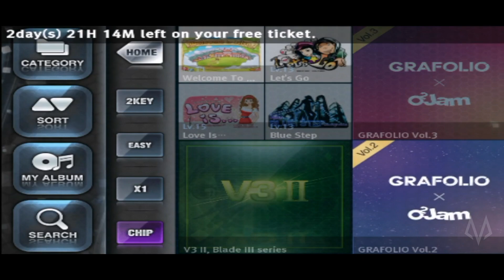O2JAM by O2Jam Company Inc., (Android Gameplay)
Who wants to play again the original music and beats?

is a casual rhythm-matching online game. Playing the game is divided between finding a room to play in, selecting a song, and playing a song. There are Music Halls, technically servers, on which a user can play in.